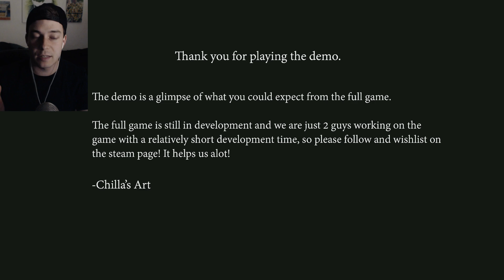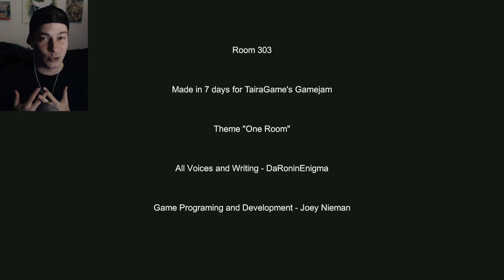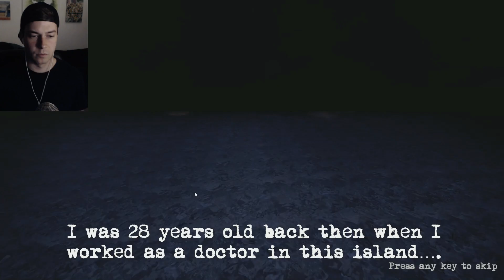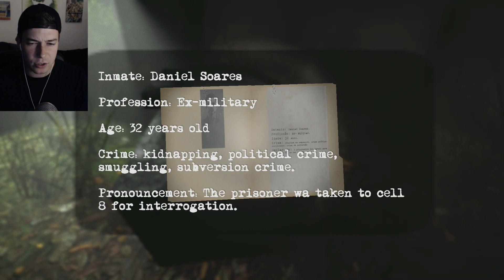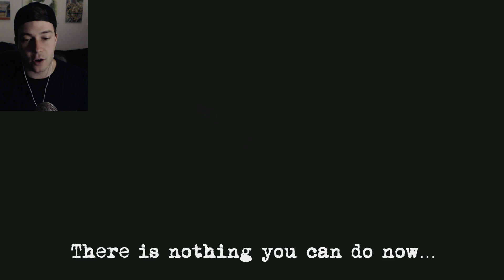3 JUEGOS DE TERROR EN 1 VIDEO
Muy buenas! 3 Juegos de Terror en 1 video! Continuamos con esta genial serie con 3 juegos muy distintos pero con algo en comun, el terror.

Aqui podeis echar un vistazo vosotros mismos al raton Logitech Pro Wireless